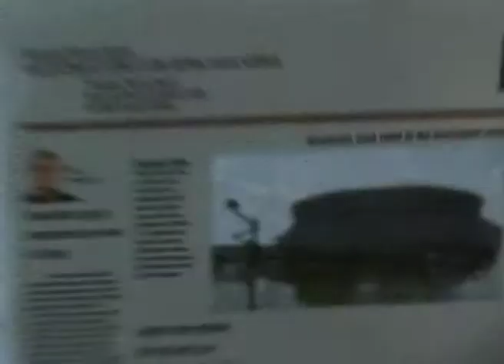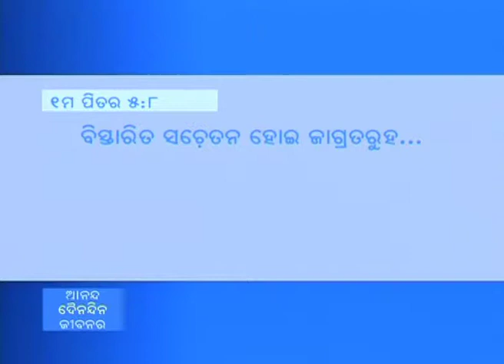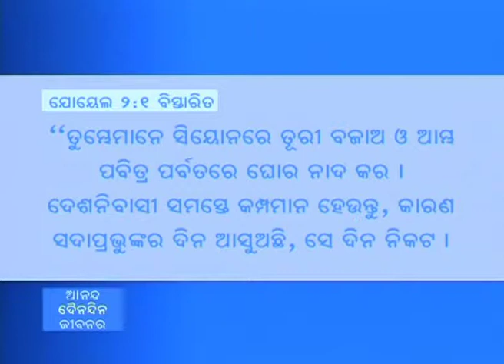ଏହା ଗୁରୁତ୍ୱର ସହିତ ଚିନ୍ତା କରିବାର ସମୟ - It's Time To Get Serious - Joyce Meyer